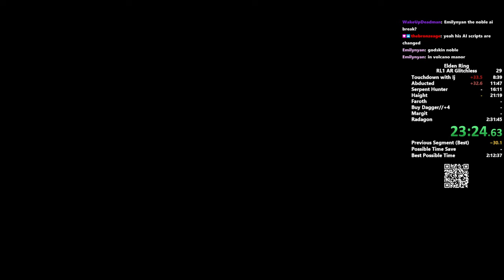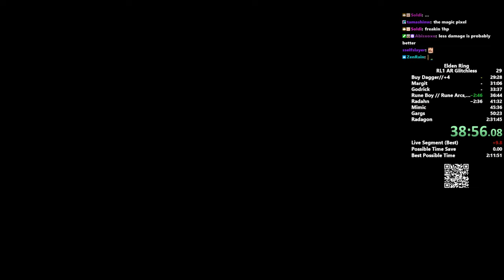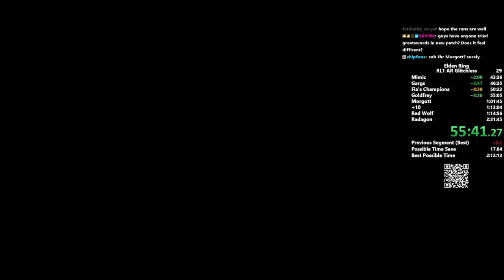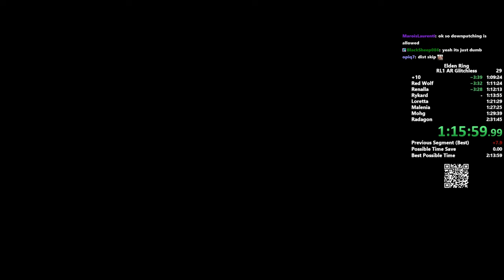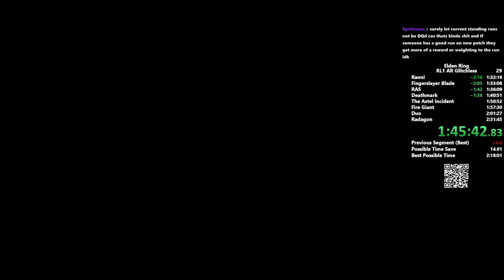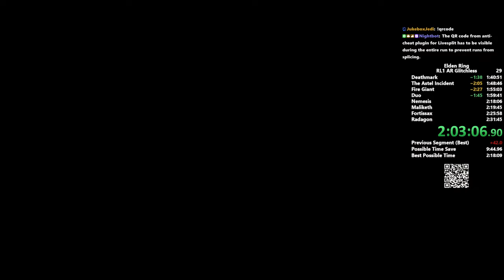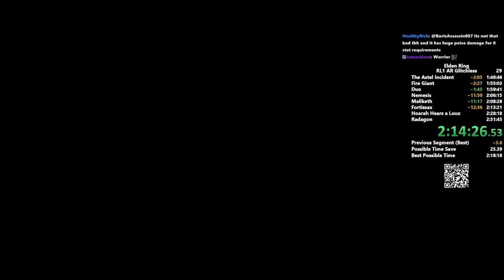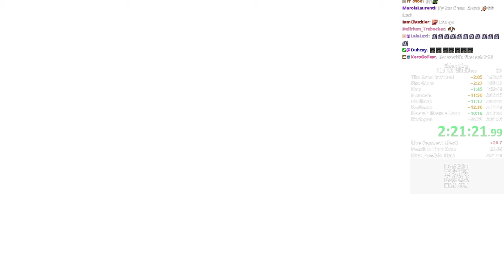Elden Ring Level 1 All Remembrances Glitchless Speedrun - 2:21:27 [FORMER WORLD RECORD]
This is more of a NMG (no major glitches) category. It's for an ongoing bounty held and ran by Sardoche. This run is killer in difficulty, but a heck of a lot of fun. I made a lot of silly mistakes during this run, but ultimately I'm pretty happy with it.